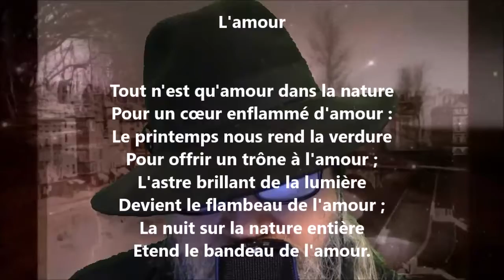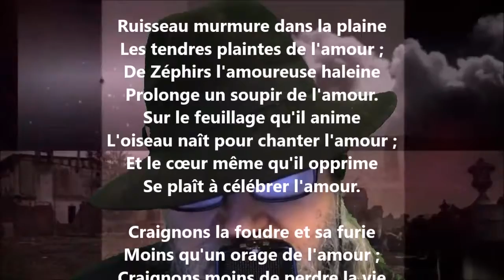L'amour - Victoire Babois lu par Yvon Jean